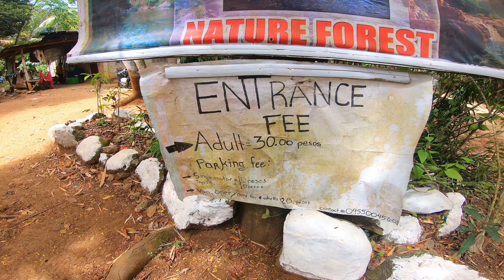TRAVELL VLOG/CALINAWAN HIDDEN LAGOON/MURANG ENTRANCE FEE/SULIT